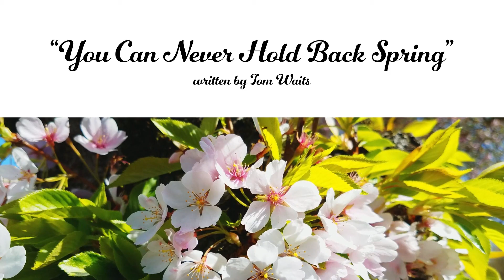Samie Jo and The Relics - You Can Never Hold Back Spring: Official Music Video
My latest finished project is a full music video for this beautiful Tom Waits cover song performed by Samie Jo and The Relics. It's a little surreal and a lot "spring" and I'm very happy with how it came out. I hope you enjoy!

Samie Jo and The Relics
Samie Jo Pfeifer- Lead Vocals and Guitar
Tim Pfeifer- Drums, Percussion, Saxophone, Keys, Production
Darren Silkman- Bass and Guitar